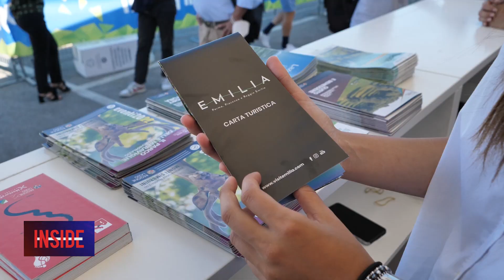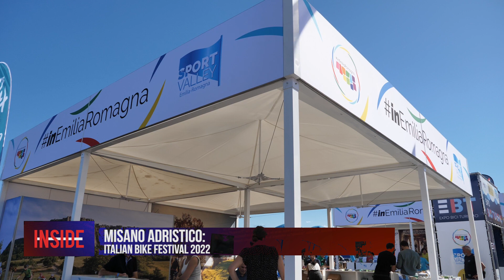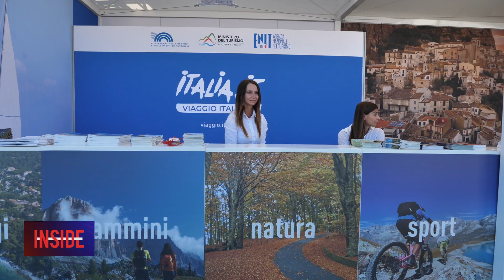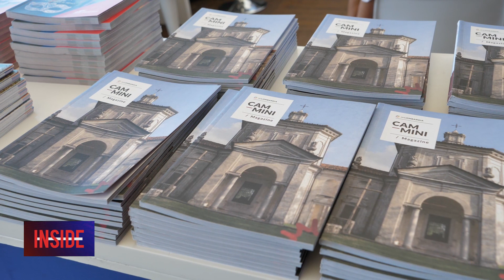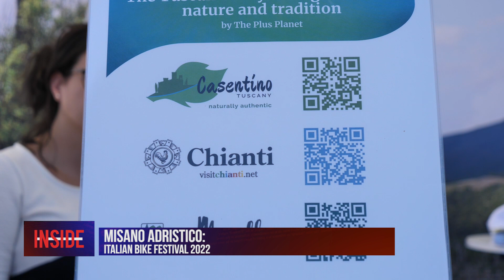MISANO ADRIATICO: Italian Bike Festival 2022